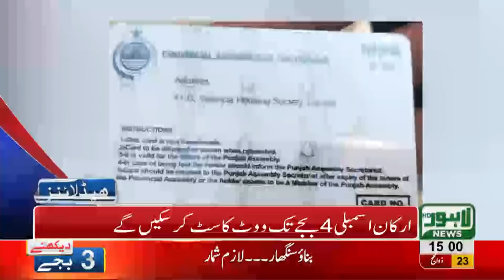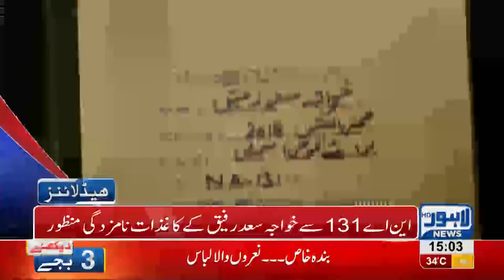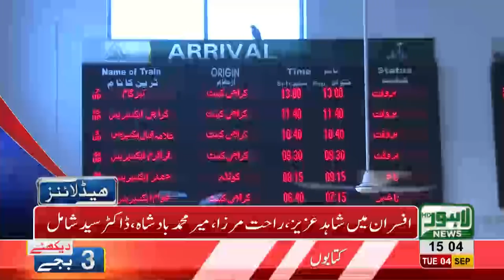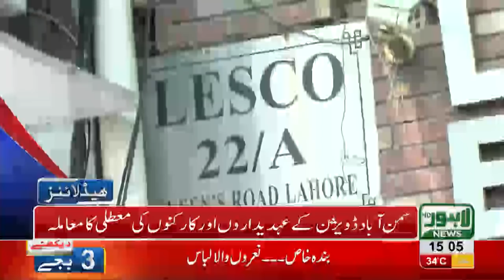03 PM Headlines Lahore News HD - 04 September 2018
Watch 03 pm headlines: Presidential Elections to commence today - Aitzaz Ahsan, Arif Alvi or Fazal ur Rehman, who'll be the next president of Pakistan? - Fayaz ul Hasan Chauhan bashes Maualana Fazal ur Rehman - Abid Sher Ali furious over PPP's nomination for President - PMLN strives to bring back its Municipal workers - Hamza Shehbaz summoned by NAB - Fire engulfs a book shop in Urdu Bazaar - Ahsan Mani elected as new PCB chairman - Food Minister in action and much more!